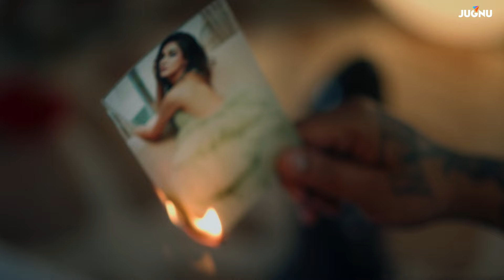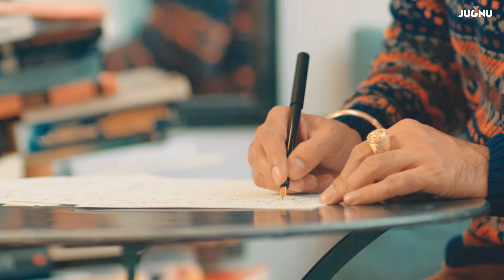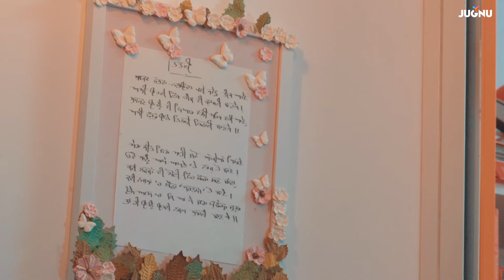Punjabae | Video Songs | Satinder Sartaaj | Rico | Asees Kaur | Romantic Punjabi Songs@PunjabiOyeHoye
Are you ready for some heart-touching romantic Punjabi songs? Look no further! Satinder Sartaaj, Luvdeep Saini, Asees Kaur bring to you the melodic collaboration of 'Punjabae', sure to fill your heart with love and happiness. Watch this music video now and experience the magic!

For More New-Age Punjabi Songs, Hop on the  @JugnuGlobal  Train!!

00:00:06 - Jaan Ke Bhuleke
00:04:58 - Nai Nai Nai
00:08:37 - Titli
00:13:08 - Tu Tan Main

Credits :
Song :- Jaan Ke Bhulekhe

Song: Nai Nai Nai
Singer - Rico
Lyrics -  Zikrr
Actors - Rico, Divya Agarwal

Song Name :- Tu Tan Main
Artist - Asees Kaur, Luvdeep Saini aka LDS
Lyrics -  Luvdeep Saini aka LDS